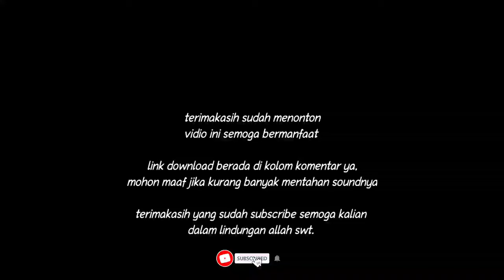10 Mentahan Sound Meme Yang Kalian Cari-Cari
•klo soundnya kurang komen aja nanti bakal gua buatin lagi•

• Buat Kalian Yang Telah Mensupport Channel Ini
  Saya Mengucapkan Terimakasih
  Semoga Kalian Diberikan Kesehatan Dan Rizqi Yang
  Berlimpah Aamiin.